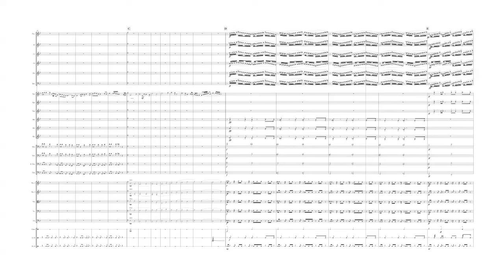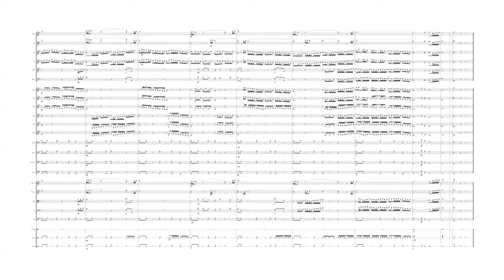Chakras Suite -5- Throat/Garganta/Vishuddha Chakra - Symphonic Orchestra/Orquestra Sinfônica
Garganta
Representa o Elemento Som, sua cor é Azul Claro e sua vocalização é HOM. Está relacionado com a comunicação, com a honestidade e a expressão própria. Sintomas de desequilíbrio: timidez, retração, medo do pensamento e da opinião das pessoas, dificuldade em se expressar, indecisão, dores de garganta, problemas pulmonares, de tireóide, nos dentes, gengivas, mandíbula e sinusite. Algumas formas de equilibrá-lo: cantar, se expressar através das Artes, conversar com pessoas que irão escutar, escrever para si mesmo, aspirar a casa e deixar o ar circular, consumir hortelã em chás e saladas.

A peça se inicia com as madeiras, representando o aprendizado da comunicação através da repetição. Três diálogos simultâneos acontecem na introdução, a flauta dialogando com o piccolo, o diálogo dos dois clarinetes e o diálogo do fagote com o oboé, o entendimento entre eles se dá no momento que conseguem fazer juntos a mesma frase. A partir desse momento (letra A), as cordas passam a fazer a base harmônica em pizzicato enquanto o naipe das madeiras mantém os diálogos como tema. Em contraste, surge um segundo tema em homônimo menor com solo de trompete (letra B) com base feita pelos metais, representando a introspeção que ocorre com as pessoas que se guiam com receio aos pensamentos alheios. Em seguida há uma modulação para o relativo menor e a base harmônica passa a ser feita pelas cordas com notas longas (letra C) e o solo de trompete passa a representar a reflexão sobre a dificuldade de se comunicar mas com ares de esperança vindos da vontade de mudar essa situação. Essa reflexão conduz a atmosfera de mudança e da tentativa de melhorar a comunicação, representada através do naipe de madeiras em escalas ascendentes e descendentes com uma base enérgica das cordas e metais (letras D e E), retratando um diálogo interno de restauração dos conceitos e da auto afirmação. Esse processo se desenvolve com a mudança de tonalidade e de compasso (letra F), tendo um novo tema triunfante apresentado pelo naipe de trompas que representa a superação da timidez. O tema inicial dos diálogos, em tom maior (letra G e I), reaparece e como não há mais dificuldade de expressão, a comunicação acontece entre todos os naipes, compartilhando as melodias, contrapontos e base harmônica culminando em um grande final com toda orquestra.

Throat
It represents the Sound Element, its color is Light Blue and its vocalization is HOM. It is related to communication, honesty and self-expression.
Symptoms of imbalance: shyness, withdrawal, fear of people's thoughts and opinions, difficulty in expressing themselves, indecision, sore throat, lung, thyroid problems, in the teeth, gums, jaw and sinusitis.
Some ways to balance it: sing, express yourself through the Arts, talk to people who will listen, write for yourself, vacuum the house and let the air circulate, consume mint in teas and salads.

The piece begins with wood, representing the learning of communication through repetition. Three simultaneous dialogues take place in the introduction, the flute dialoguing with the piccolo, the dialogue between the two clarinets and the dialogue between the bassoon and the oboe, the understanding between them occurs when they are able to make the same phrase together. From that moment (letter A), the strings start to make the harmonic base in pizzicato while the wood suit keeps the dialogues as a theme. In contrast, a second theme appears in a smaller namesake with trumpet solo (letter B) based on metals, representing the introspection that occurs with people who are afraid of other people's thoughts. Then there is a modulation for the relative minor and the harmonic base starts to be made by strings with long notes (letter C) and the trumpet solo starts to reflect on the difficulty of communicating but with an air of hope coming from the will to change that situation. This reflection leads to an atmosphere of change and the attempt to improve communication, represented through the suit of wood in ascending and descending scales with an energetic base of strings and metals (letters D and E), portraying an internal dialogue to restore concepts and of self affirmation. This process develops with the change of key and measure (letter F), having a new triumphant theme presented by the horn set that represents the overcoming of shyness. The initial theme of the dialogues, in a larger tone (letter G and I), reappears and as there is no more difficulty in expression, communication takes place between all suits, sharing the melodies, counterpoints and harmonic base culminating in a great ending with the entire orchestra .